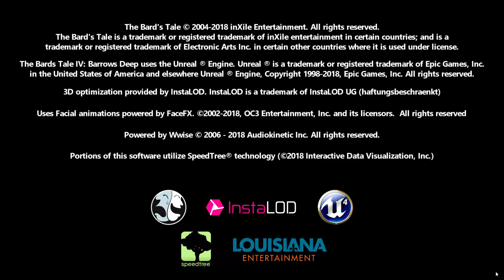First Look at The Bard's Tale IV: Backer Beta - Gameplay | Part 1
Taking a look at the backer beta of The Bard's Tale IV, Barrows Deep.  I backed this way back in July of 2015 and had almost forgotten about it when the Beta email showed up in my inbox.

From the developer:

The Bard's Tale IV: Barrows Deep is the triumphant return of one of the most iconic RPG series of all-time. Delve into a tactically rich combat system that rewards creativity, solve puzzles to gain treasure and advantages, and discover a beautifully crafted world.

Over one hundred years later, the terrible events of Skara Brae’s violent destruction are nearly forgotten. In dark ruins below, an evil has waited patiently. Until now. Fanatics are gathering control, the famous Adventurers Guild has been outlawed, and you must rise up in defiance to become the hero that the realm needs.

Craft Your Characters
Create your own characters and play as a Bard, Fighter, Practitioner or Rogue. Each archetype features 60-70 skills and between 4-6 unique classes. Choose one of seven cultures to build an array of characters which make each playthrough a unique experience.

Choose Your Companions
Start your party with a single adventurer. Recruit new heroes to bolster your ranks. Level up and customize their skills and gear. Build a party that suits your unique play style!

Outsmart Evil
Battle your enemies in challenging turn-based tactical combat that rewards clever thinking. Use superior strategies, thoughtful positioning, and deadly combos to bring down your foes.

Unlock the Secrets of the Past
Explore mysteries that challenge the sharpest minds. Solve over 200 demanding puzzles. Claim advantageous rewards hidden for those bold enough to seek them out!

Recover Powerful Artifacts
Retrieve varied kinds of ancient Elven weapons which inherit mystical powers from a long-forgotten past. Unlock their true potential step-by-step by solving their unique mysteries, providing you with deadly advantages in the battles that lie ahead.

About me:

My name is Mark and I'm a middle aged gamer doing let's plays of games I'm playing, some old and some new.  I've found that recording and sharing game play video is fun, and makes the games I play even more enjoyable.  This is a hobby for me with my goal to provide at least one new video daily, more if I have the time.  Unless otherwise stated all games I play have been purchased with my own money.

I do hope you find these videos enjoyable!  Comments are more than welcome, especially tips if I've done something stupid (which is most of the time).  Likes and subscribes are always appreciated!